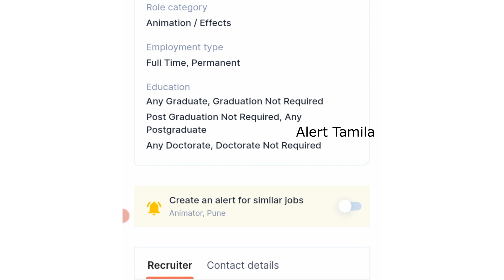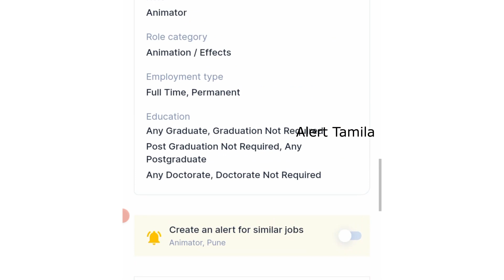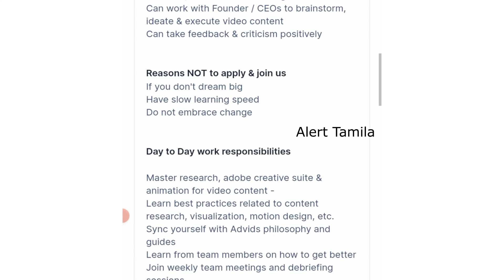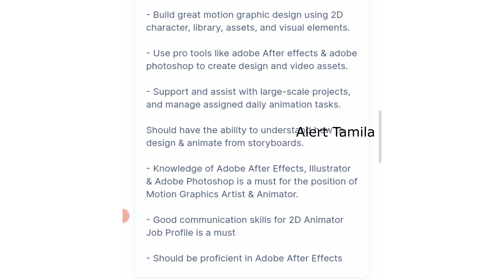🔴Photo Editing Work From Home Online Image Editing Jobs Tamil make money online wfh jobs 2022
🔴Photo Editing Work From Home Online Image Editing Jobs Tamil make money online wfh jobs 2022 tamil earn money online at free time

only apply eligible candidates as mentioned in job description

freelance photo editing jobs tamil
photo editing online job tamil
upwork photo editing work
photoshop jobs online at home
photoshop jobs online at home tamil
photoshop jobs work from home
photoshop jobs tamil

mba jobs
wfh jobs tamil
wfh jobs 2022 tamil
form filling jobs tamil
permanent jobs
off campus drive 2022 tamil
conduent jobs tamil
conduent work from home jobs tamil

work from home jobs in tamil nadu via online jobs at home in tamil. work from home jobs 2022 in online jobs in tamil. work from home jobs 2022 in tamil nadu government approved. work from home jobs online @ part  time basis. work from home jobs online without investment income proof. work from home jobs online with life time income proof. tamilnadu jobs posted in this youtube channel for job seeking aspirants. part time jobs 2022  online is available for students and house wifes.

jobs for house wife, students and freshers.